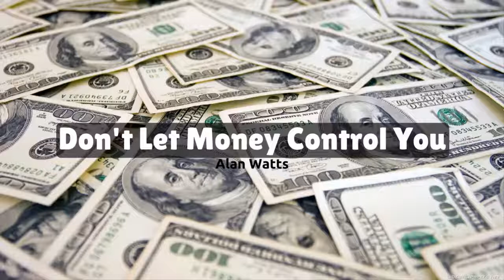Alan Watts - Don't Let Money Control You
Money can’t buy happiness. Or so the popular saying goes. I wholeheartedly agree. Just because money can keep you from becoming depressed due to financial hardships, that doesn’t mean that it’s the ultimate key to happiness.

At the end of the day, I realize that I can pay off all my debt, buy a house, travel, save up a year’s worth of expenses and never want for anything, but that doesn’t necessarily mean I’ll be happy. If I didn’t have my family and my health, I’d probably be extremely depressed regardless of how financially savvy I become.